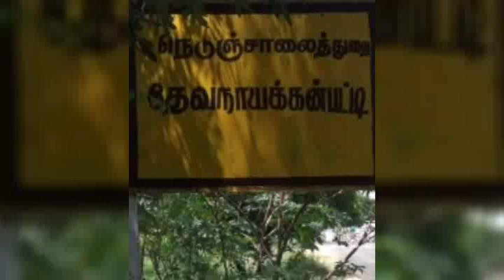கணவனை இழந்து தனியே வசித்துவரும் 42 வயது பெண்ணுடன் 30 வயது வாலிபனுக்கு பழக்கம் பிறகு நடந்ததை பாருங்க